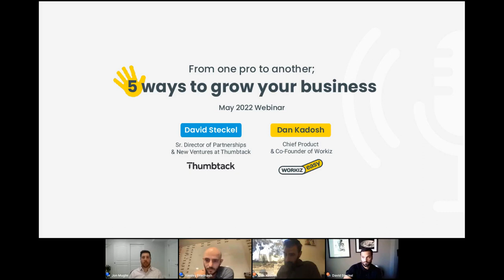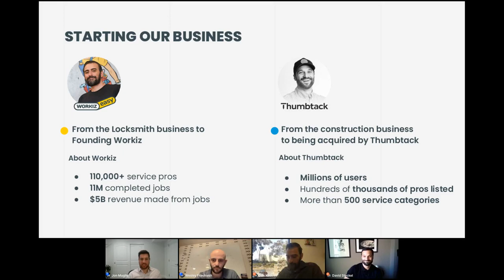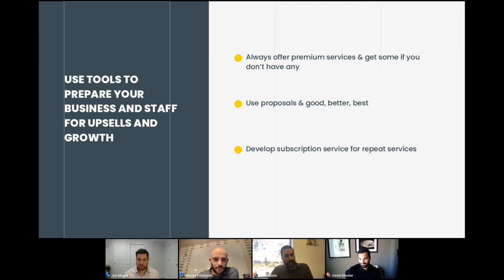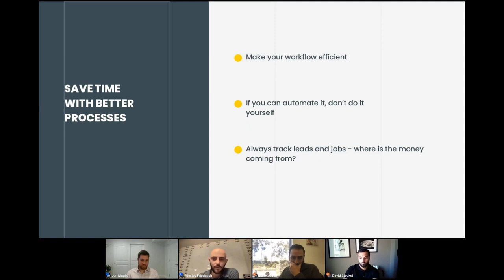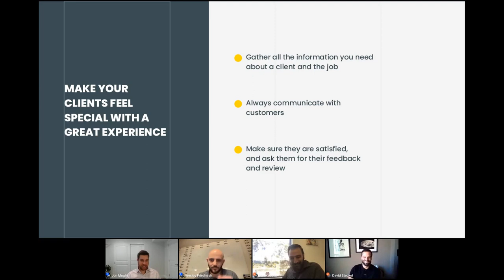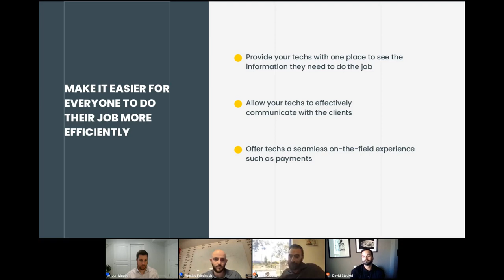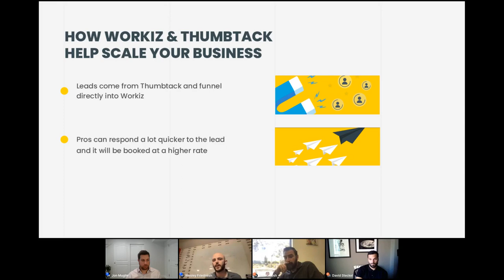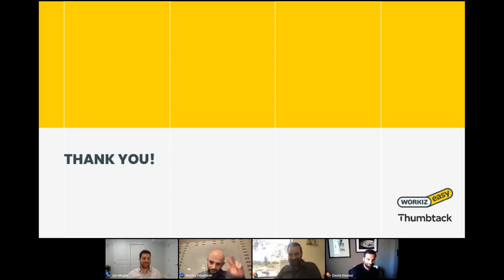Webinar: 5 ways to grow your business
Learn from the industry’s top business owners about the best practices, how to close the lead-to-job cycle faster, and what are the most scalable growth engines your business needs.